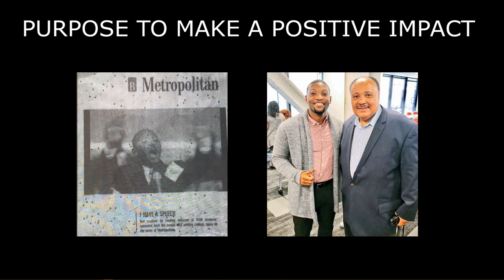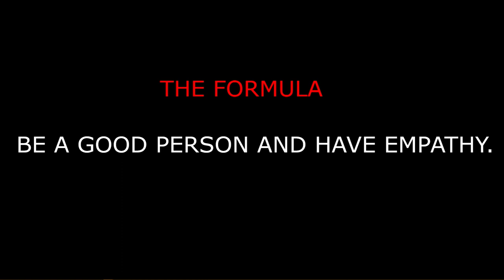Leading with Empathy is a Win for Everyone | Jakeim Jackson | TEDxUWMadison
When you think about culture, the most important key is creating a space for people to have a sense of belonging. People are more productive, happy & at peace when they are valued, seen, and heard.  Jakeim is the Diversity, Equity, & Inclusion Manager of the Milwaukee Bucks. He has helped students & professionals build their careers, mentored at-risk youth, created diverse talent pipelines, and translated business goals into reality across various industries. This talk was given at a TEDx event using the TED conference format but independently organized by a local community.